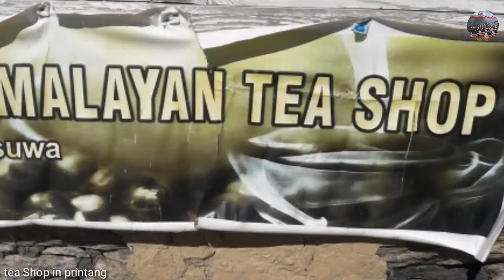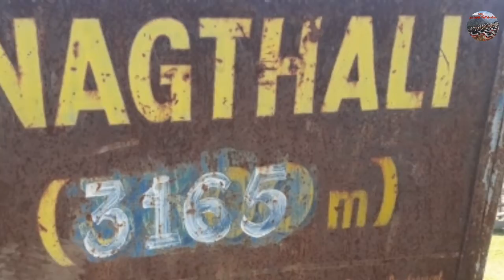Third video tamang trail trek tatopani nagthali taruche hill thuman shyabrubesi,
Tamang Trail is a considered to be a short and beautiful destination for tourism in Nepal .
 After a five-hour drive from Kathmandu, you reach Sabrubesi, where you have to stay overnight.
 and next day start trekking to the gathlang there is beautifull Parvati Gunda.
if you have time you can go up to Pangsang pass and back same trail to somdang gathlang to tatopani,
 peoples are belief if bathing in hot water destroys diseases. And there are small hotels for food and accommodation. And the houses and traditional costumes of the Tamang caste can be seen. And after two and a half hours of steep climbing, when you reach Nagthali, you can see Ganesh Himal, Langtang and the mountains of Tibet.
 Scenes can be observed. Nagthali falls at 3150m. And Taruche Hill at 3600m.
From Taruche hill, the borders of China and Nepal and the beautiful mountains can be easily seen. And you have to come back to Thuman village through Nagthali. To go to Thuman, you have to descend down through the forest. Gomba and beautiful windows can be seen in the old houses  in Thuman village. And next day last destination Shyabrubesi walk through millet field to the beautiful Manewal and Tarsa villages and reach Shyabrubesi 2 km by road. Third video tamang trail trek tatopani nagthali taruche hill thuman shyabrubesi,